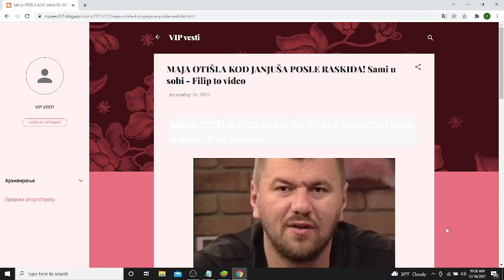MAJA OTIŠLA KOD JANJUŠA POSLE RASKIDA! Sami u sobi Filip to video